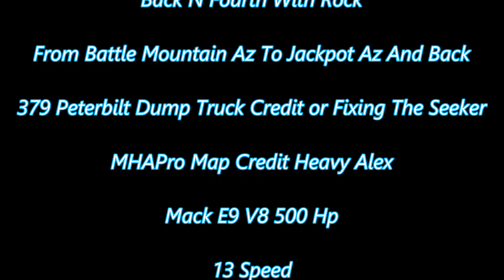American Truck Simulator 379 Peterbilt Dump Truck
379 Peterbilt Dump Truck

MAPS

Cyberpower
i7-7700 K 4.2 K Processor 16 GB Memory
4.2 Processor Speed
240 GB SSD  2 TB Hard drive